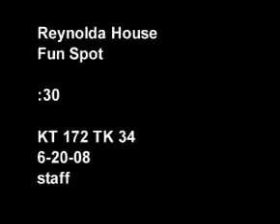Reynolda House Summer 2008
The perfect summer destination, whether jogging, playing Frisbee, learning about art, or sitting in the garden.